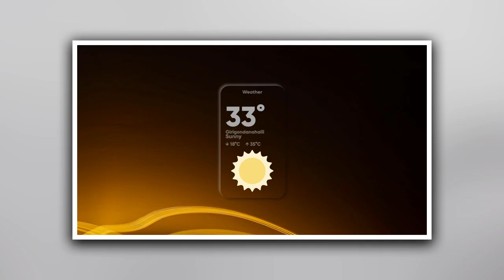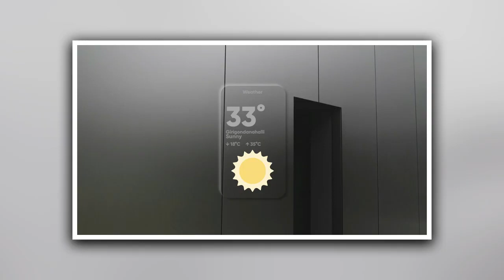Glass Weather Rainmeter